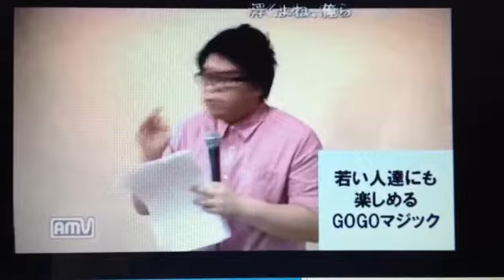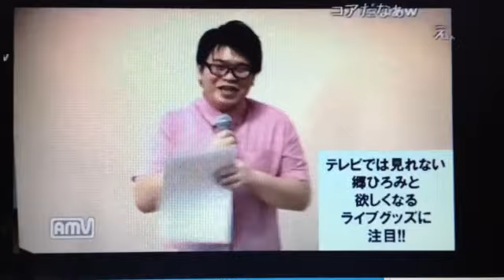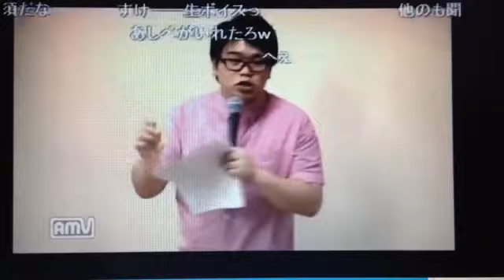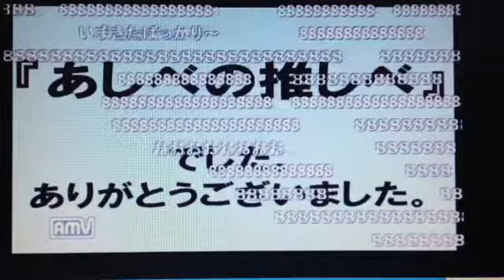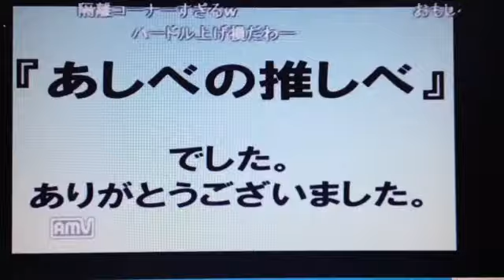自己満 ものまね芸人あしべ 第1回『あしべの推しべ』 ものまねコーナー 後編 OR-003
2013年07月03日  【アニメぴあちゃんねる☆ニコ生】で、ものまね芸人あしべさんが ものまねをしながら色んなイベント情報をお伝えしていくコーナーの第1回(後編)です。